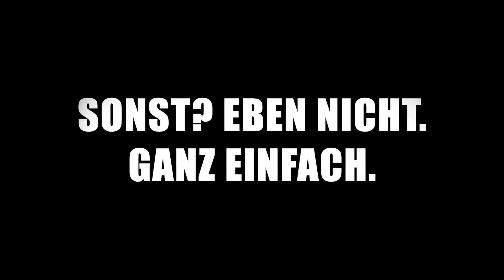Warriors Deal 2020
Die Warriors feiern 2020 den 33. Geburtstag. Damit alle etwas zu feiern haben, offerieren die Warriors 333 Saisonkarten 2020 zum Sonderpreis von CHF 33.- statt CHF 69.-.

Bedingung: Die 333 Saisonkarten müssen bis zum 15. Dezember 2019 alle vorbestellt sein. Sonst kommt der Deal nicht zustande und die Bestellungen werden gelöscht.